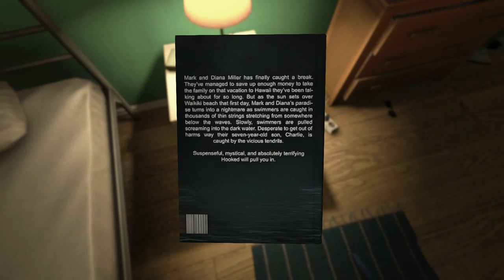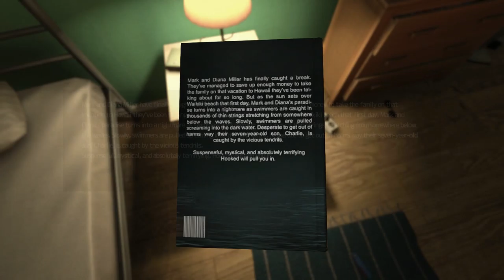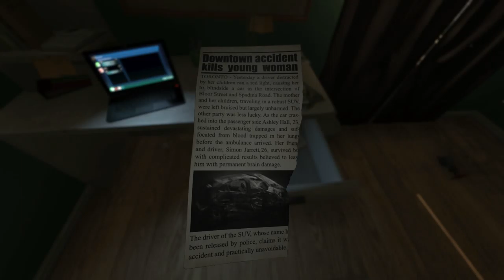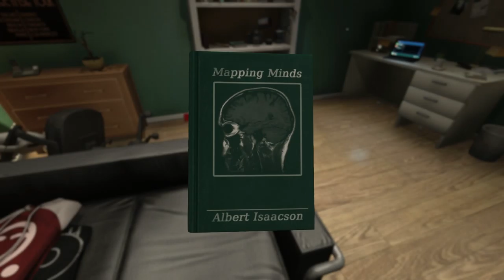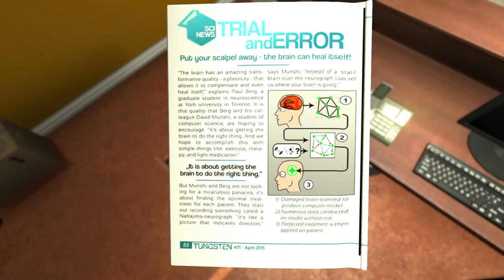Soma #1: Indestructible cups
The first episode of hopefully an amazing game made by the Amnesia guys!!!